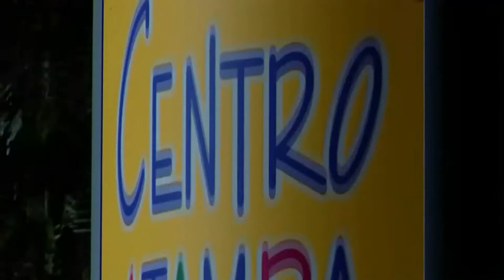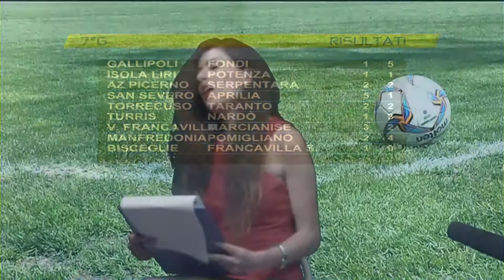lucaniatvsport del 13-10-2015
I risultati e le classifiche della 8° giornata del campionato di serie D girone H ed eccellenza Lucana del il 13 ottobre 2015